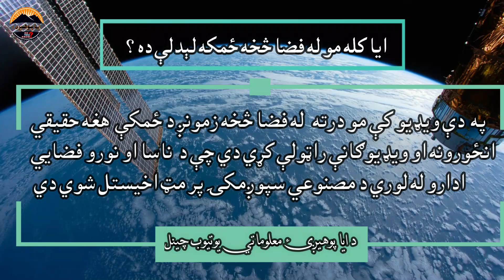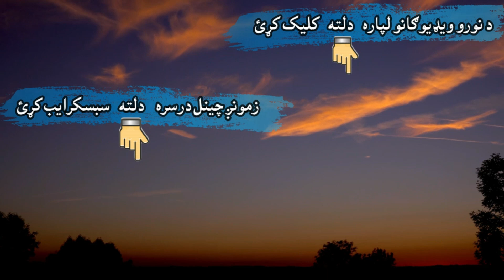The Earth View From Space | د سپوږمکۍ پر مټ له فضا څخه د ځمکې په زړه پورې ننداره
ایا کله مو له فضا څخه د ځمکې ننداره کړې ده ؟ په دې ویډیو کې یې کولای شئ !
د شپې او ورځې له لوري د ځمکې په زړه پورې ننداره وکړۍ
په دې ویډیو کې مو درته له فضا څخه د ځمکې هغه حقیقي ویډیوګانې او انځورونه راټول کړي دي چې د ناسا او نورو فضایي ادارو له لوري د مصنوعي سپوږمکۍ پر مټ اخیستل شوي دي ! نور په ویډیو کې وګورۍ
ـــــــــــــــــــــــــ